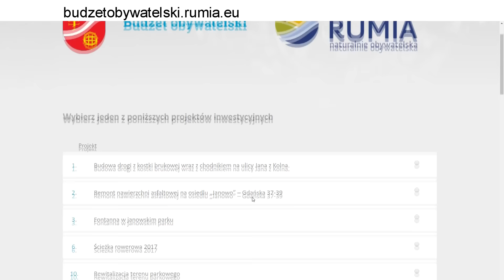Głosowanie krok po kroku - Budżet Obywatelski Rumia 2017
Głosowanie "krok po kroku" prezentuje
Burmistrz Rumi Michał Pasieczny